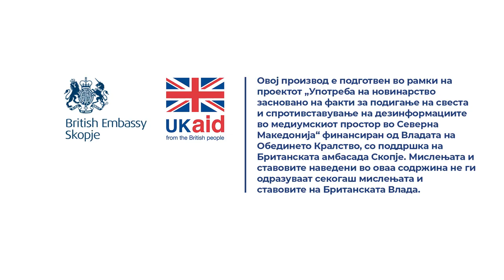Што може да направам доколку гранките од кај мојот сосед се виснати во олуците и ги запушуваат?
Одговара Емил Лазаревски од општина Центар